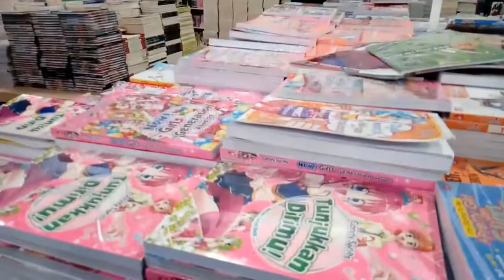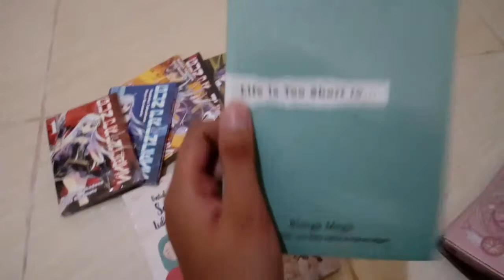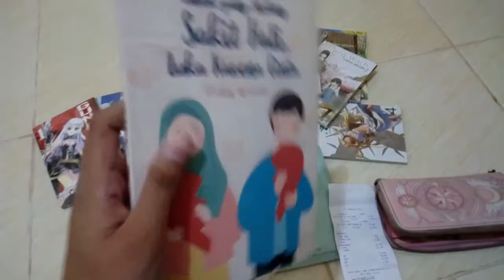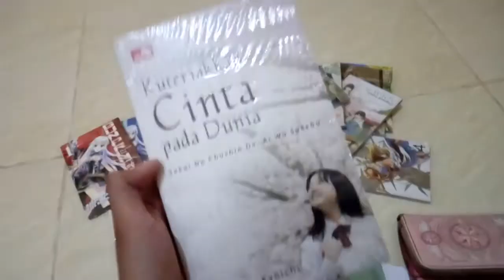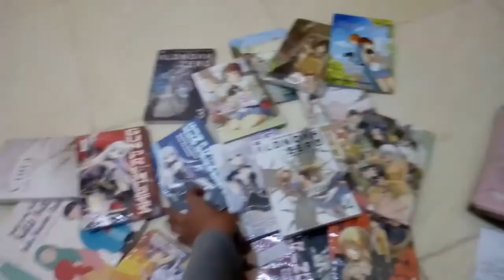VLOG REVIEW "BUKA GUDANG GRAMEDIA"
More discounts from Kompas Gramedia💨
Invite your family, friends, or anyone to come here✨
Don't miss it because the period is only November 20 to December 9٩(๑´0`๑)۶